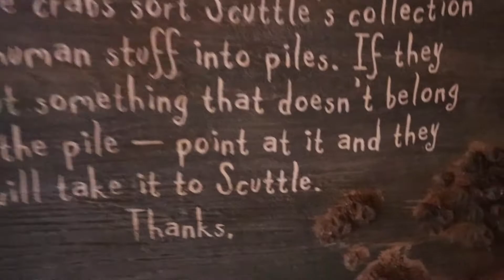RIDE POV | Journey of the Little Mermaid | Walt Disney World Magic Kingdom | Orlando Dark Rides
On ride POV - Under the Sea ~ Journey of the Little Mermaid

A walk through the ride queue and on ride POV video.

Ride Overview & History from Wikipedia:
The Little Mermaid: Ariel's Undersea Adventure (stylized The Little Mermaid ~ Ariel's Undersea Adventure) is a dark ride attraction based on the 1989 Disney animated film The Little Mermaid, located in Paradise Gardens Park at Disney California Adventure and in Fantasyland at Walt Disney World's Magic Kingdom, where it is titled Under the Sea: Journey of the Little Mermaid (stylized Under the Sea ~ Journey of the Little Mermaid). The ride opened on June 3, 2011 at Disney California Adventure, and on December 6, 2012 at Magic Kingdom